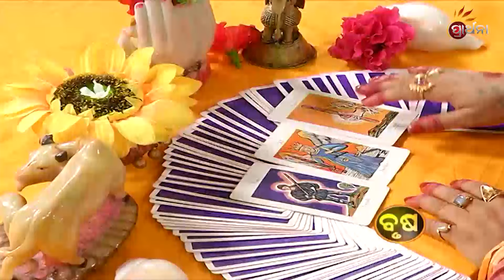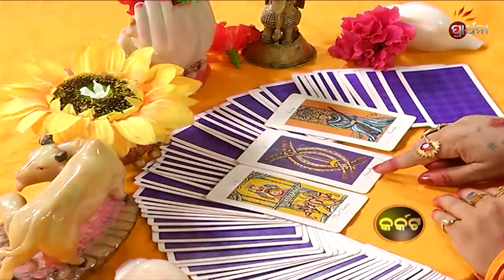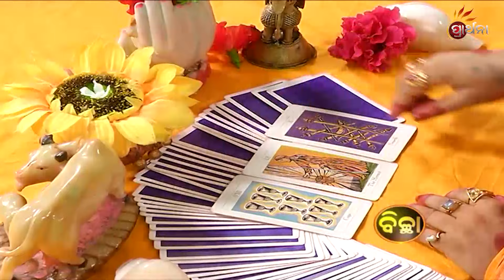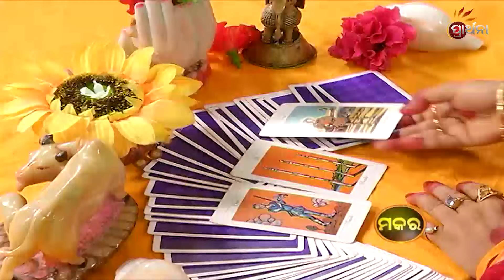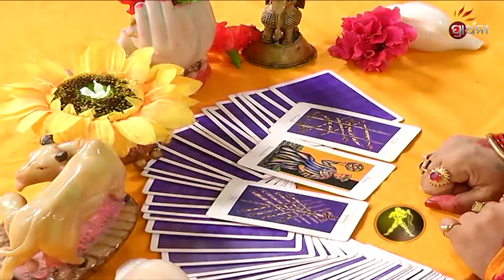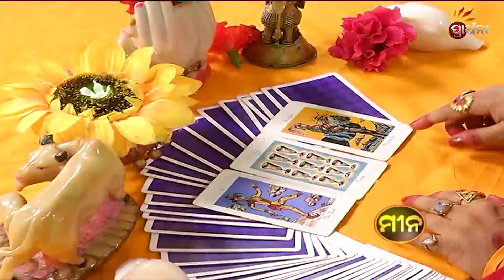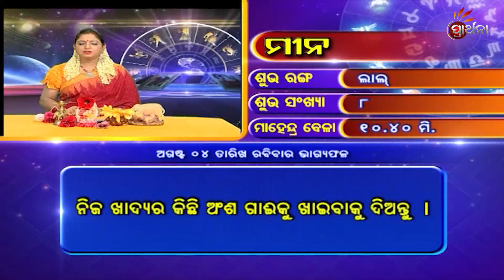BHAGYA BHABISHYA 04